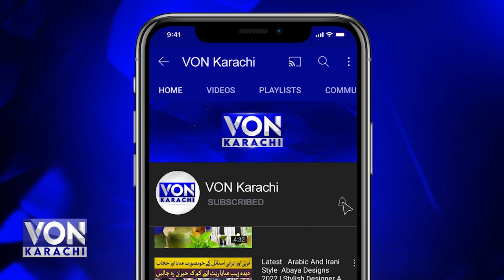Ceo Voice Of Nation Nusrat Haris Ko Ghilafe Kaba Ke Tayari Ka Sharaf Hasil Ho Geya